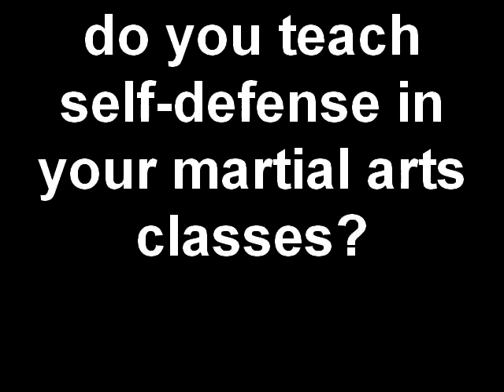do you teach self-defense in your martial arts classes?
Sifu Dwight Woods, Chief instructor of Unified Martial Art Academy (Miami Jeet Kune Do) describes the primary self defense emphasis in Bruce Lee's Jeet Kune Do